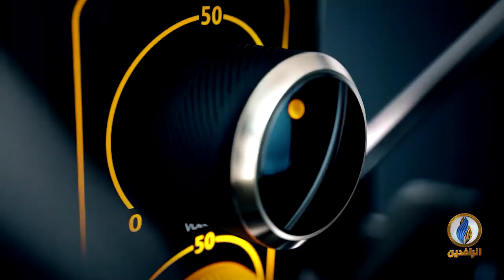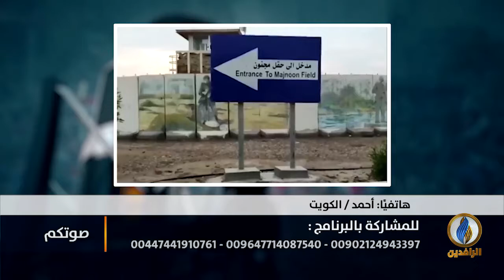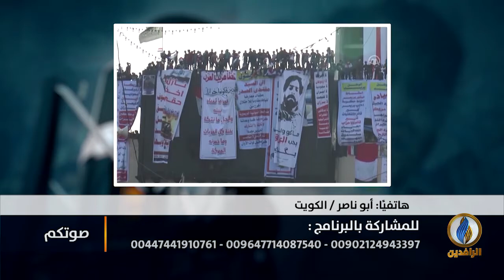صوتكم | 13 شهيدًا خلال 24 ساعة برصاص القوات الحكومية